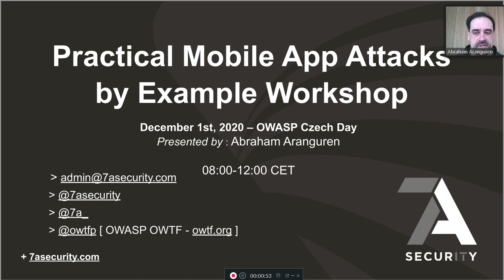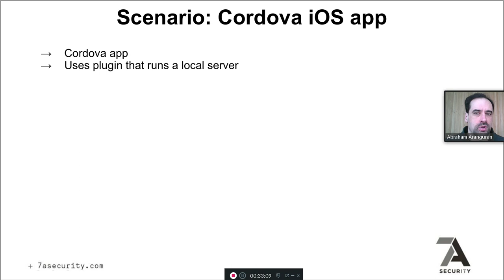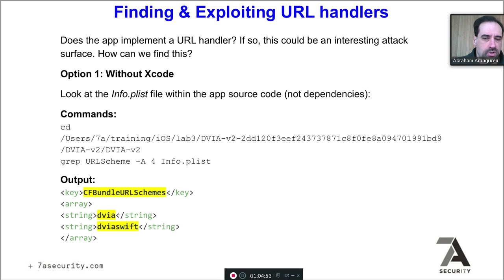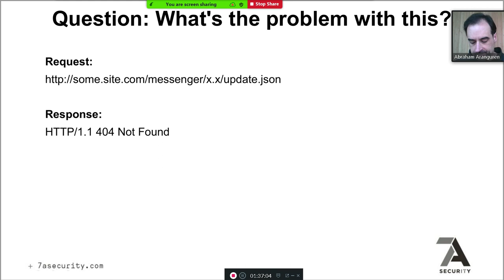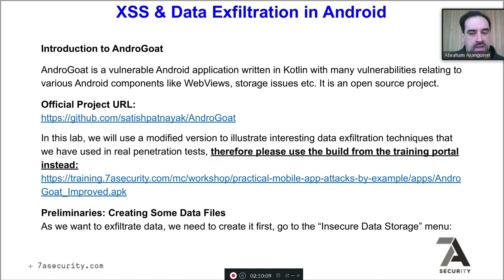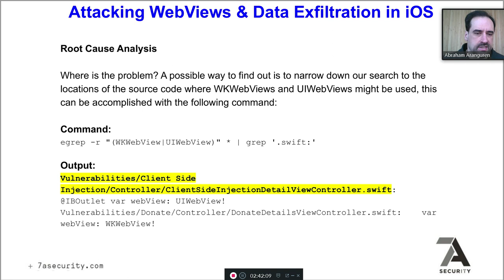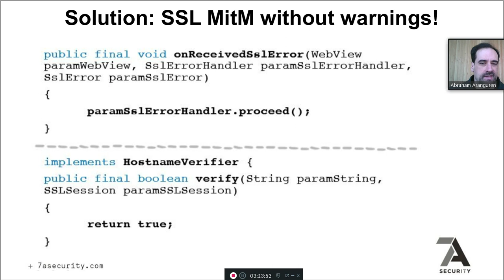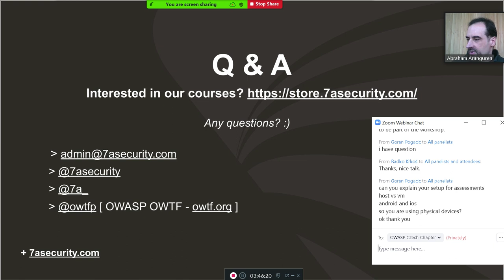Practical Mobile app attacks by Example Workshop - OWASP Czech Day